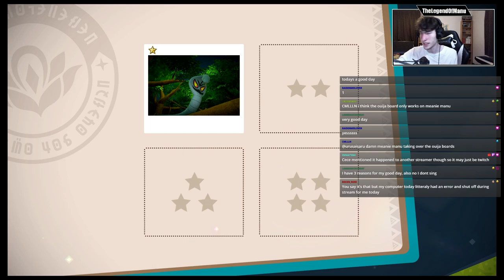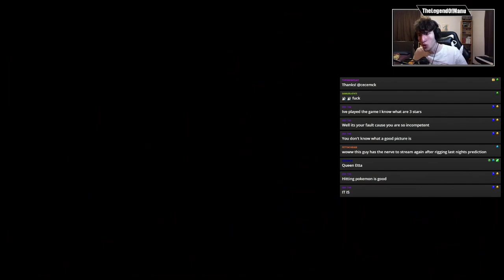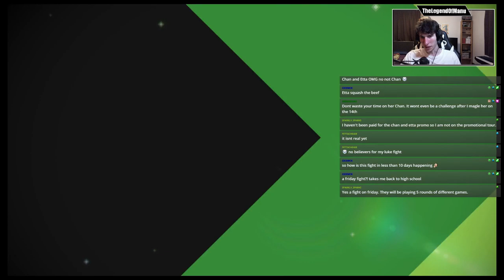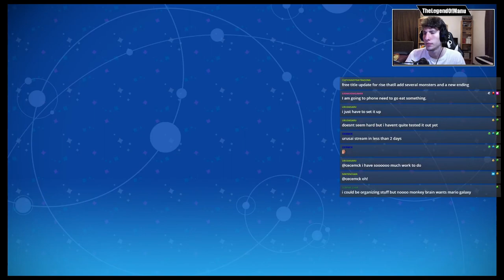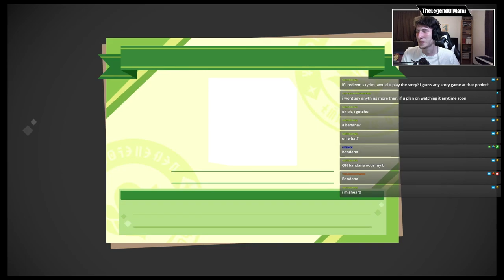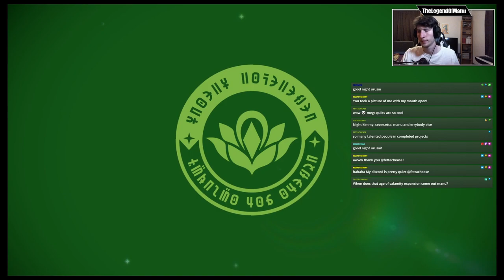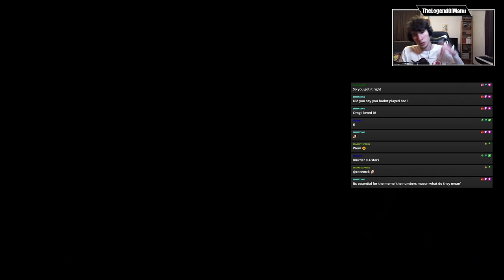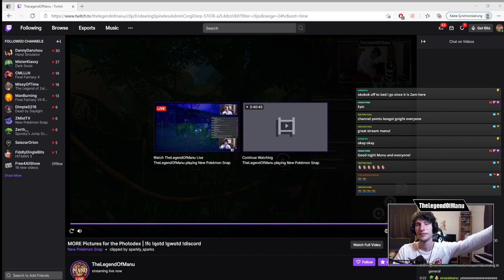MORE Pictures for the Photodex! | !fc !qotd !gwotd !discord